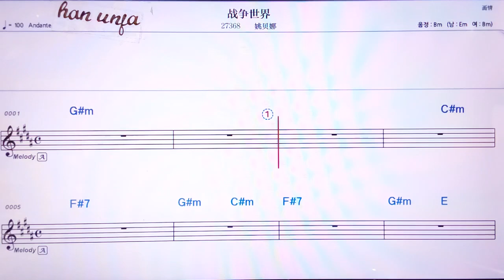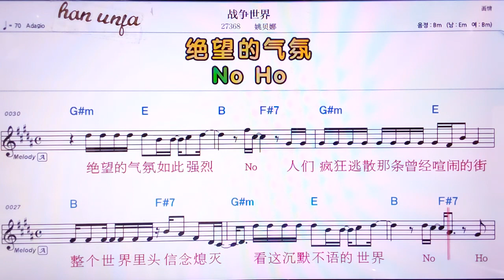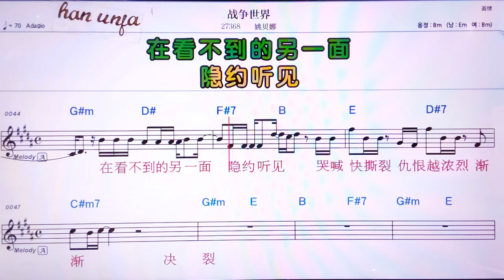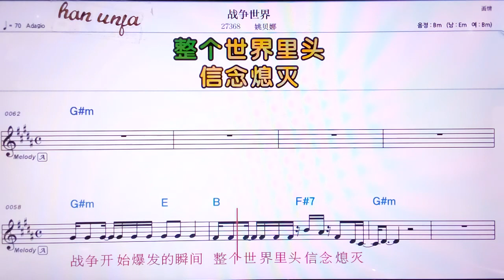💖짠쩡쓰찌에/야오뻬니아 👍MR,노래방, 악보, 코드,Karaoke With Sheet Music